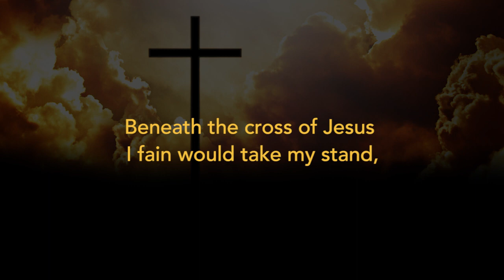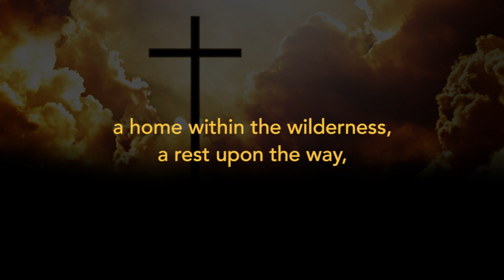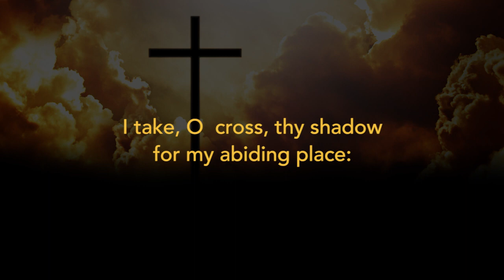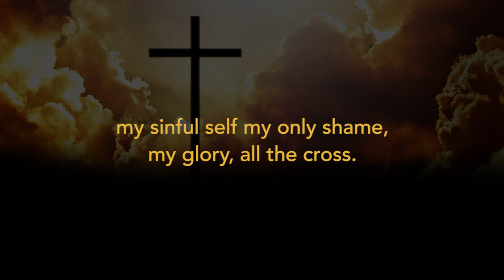Beneath the Cross of Jesus by A Cappella Group, kickVocal (Lyric Video)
There is no better place to be than beneath the cross of Jesus – resting in a salvation that we didn’t earn and certainly didn’t deserve but is always available if we will just repent of our sin and believe in Him. Even though Jesus was the sinless Son of God, he gave his life on the cross as a perfect sacrifice that we might be saved. On the third day, He rose again and sits at the right hand side of God making intercession on behalf of those who believe in Him.

Jesus loves us more than anyone else possibly could, which is why he bore our burdens on the cross. With all the division and hate in our world today, escape the burning of this noontime heat and the burden of the day beneath the cross of Jesus.

Lyrics by Elizabeth Cecilia Clephane
Tune of St. Christopher by Frederick Charles Maker

Executive Produced by Scott Dawson
Produced by Scott Dawson and Jon Evans
Digital Editing by Scott Dawson
Mixed by Scott Dawson
Mastered by Jon Evans

kickVocal Bio:

Sometimes we all need a good kick to remember what is important. The kick of kickVocal is delivered through a contemporary a cappella sound, and this kick is used to deliver the most important of messages – the love and redemption of our Lord and Savior, Jesus Christ. We all sin and fall short of the glory of God. The grace and love of Jesus are calling us to repent and believe in HIM to be saved from our sin.

The members of kickVocal (based In Dayton, OH) are Scott Dawson, Jon Evans, Joel Estes, Steve Woodman, and Josiah Woodman.

This track features the following:

Scott Dawson, Bass
Joel Estes, Baritone
Steve Woodman, Lead
Jon Evans, Tenor

If you like this track, please also check out Lydia’s Lullabies, the solo a cappella gospel release of our arranger and Artistic Director, Scott Dawson, which includes "acoustic a cappella" versions of hymns and originals at the following outlets:

Half of the proceeds from Lydia’s Lullabies will go to the Dayton Gospel Mission that feeds the homeless in Downtown Dayton. You can also donate directly to the Gospel Mission by going